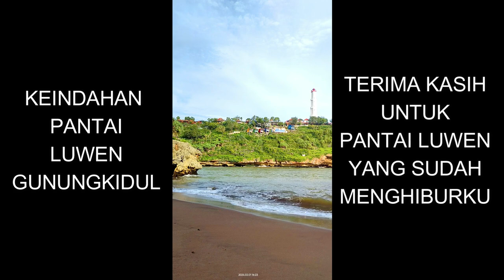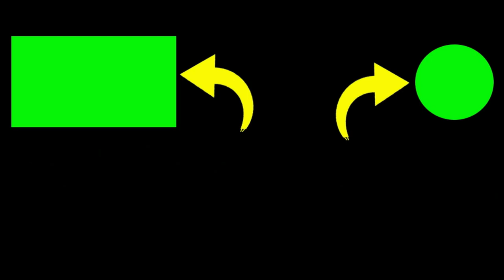Terlalu Indah pantai ini dan sambil Belajar Mancing Tehnik casting di pantai Luwen GunungKidul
2. If you have any questions, please comment.